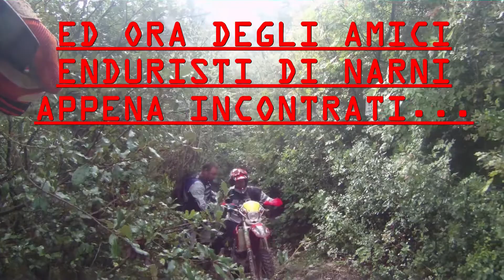06-10-2013 Enduromorre. Enduro Morre e la solita spezza frizioni..............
La solita spezza frizioni si rileva sempre un osso molto duro anche per degli amici di Narni incontrati poco prima dell'imbocco del percorso.